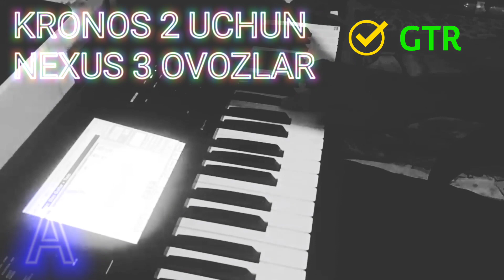KORG KRONOS 2 UCHUN NEXUS 3dan YANGI OVOZLAR. STEREO - 3D SEMPLLAR!